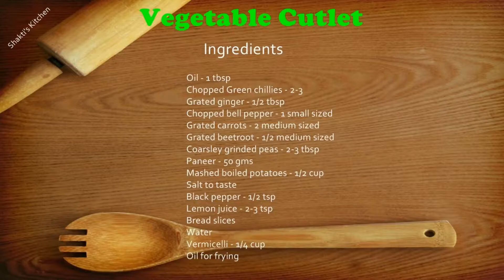बनाये इतनी कम चीज़ों से ये शानदार कटलेट | Veg crispy cutlet | Mix veg cutlet recipe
Shakti's Kitchen
Friends this is an amazing, easy recipe of veg cutlet with can be prepared with least ingredients. To experience the taste do give it a try.

[ Ingredients ]

Chopped green chillies - 2-3 pcs
Grated ginger - 1/2 tbsp
Chopped bell pepper - 1 medium sized
Grated carrots - 2 medium sized
Grated beetroot - 1/2 medium sized
Coarsly grinded peas - 1/4 cup
Paneer - 50 gms
Mashed boiled potatoes - 1/2 cup